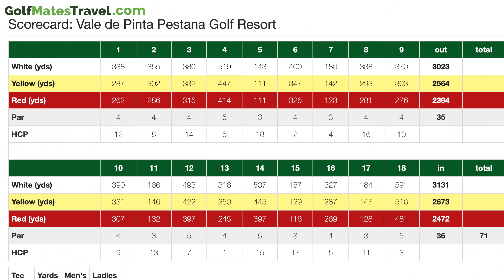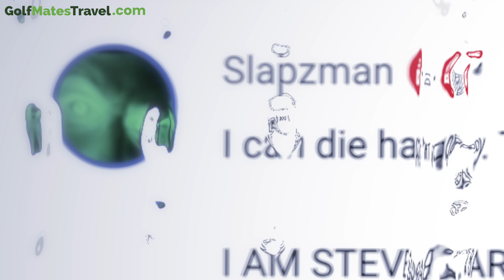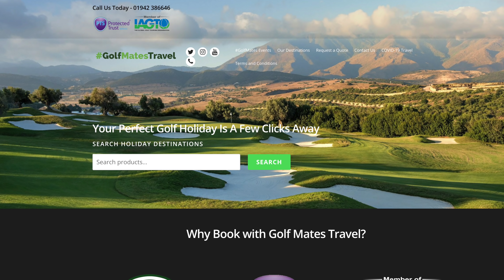This Is Why We Play Golf - Vale De Pinta golf club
This has got to go down as one of golf's greatest miracles! I simply can not believe how incredible this moment was! This is a 5 hole golf match between Mr Barlow, the mid handicap fix your slice golfer! and me, liam harrison, the single figure handicap/low handicap (none golfer)
We are playing at Vale De Pinta golf club thanks to Pestana golf resort!

If you want a quote on a golf break Try Golfmates Travel!